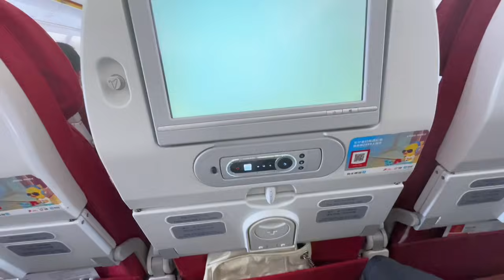أجمل و أعظم لحظة في حياتي ..لقائي مع عائلتي لأول مرة في الصين